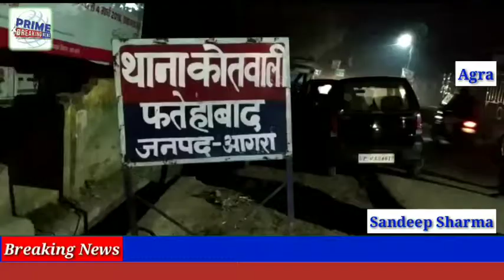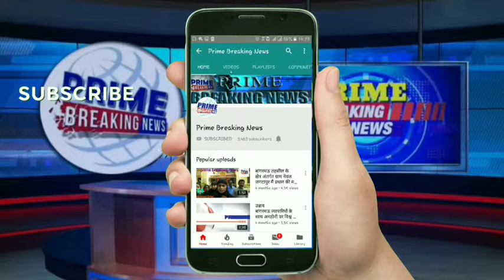फतेहाबाद क्षेत्र में हथियारबंद बदमाशों का आतंक